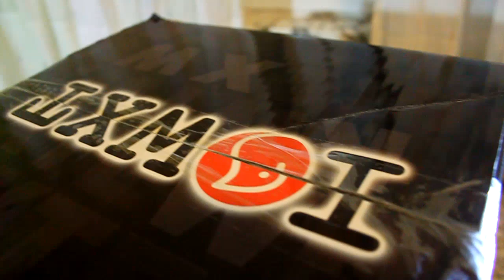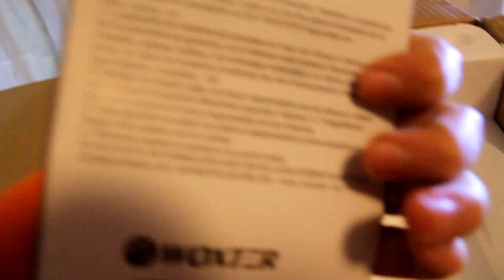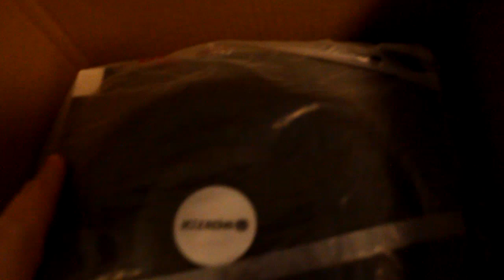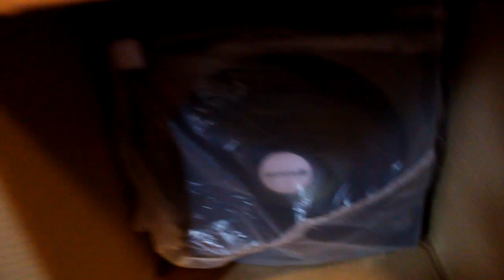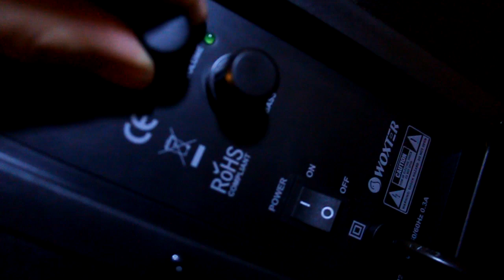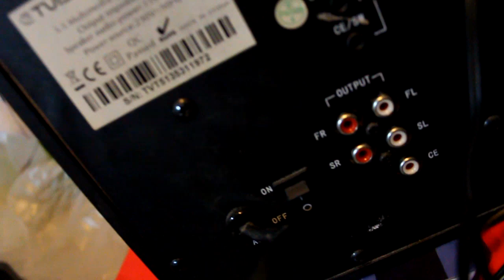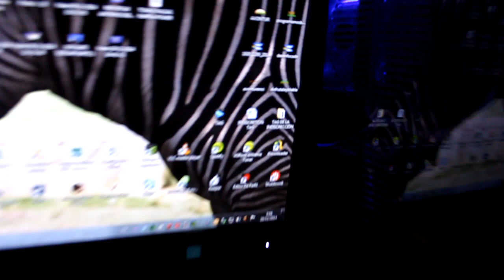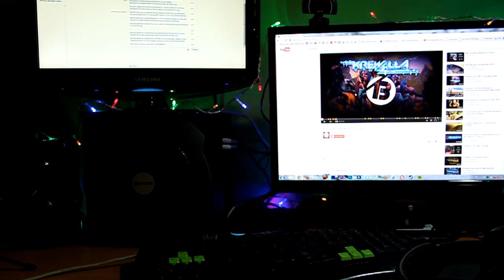WOXTER BIG BASS 260 2.1 - 150W | Unboxing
Like si os ha gustado, ayuda mucho! ^^

Mi skype: smacegameplaysyt